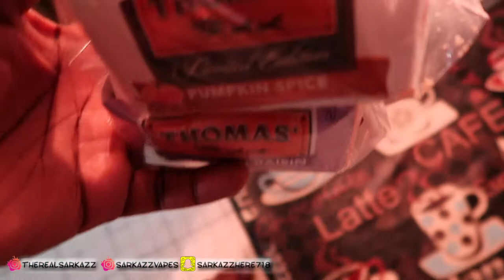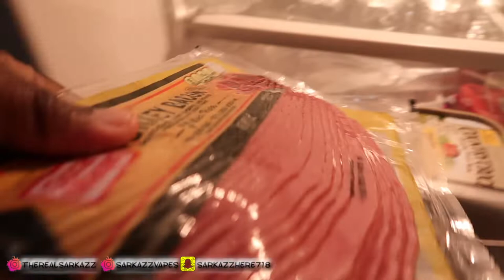CLAPPING & SHOPPING VLOG #90